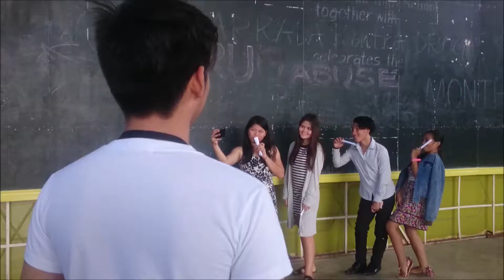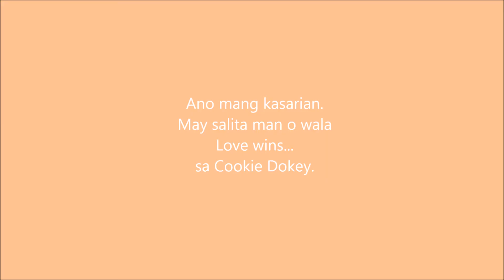Cookie Dokie || Advertisement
"Cookie Dokie, let the cookie say it!" ♥

Directed and Edited by: Ailah Janelle Ramientos

Members:
Ryan Jay Maghuyop
Justine Paul Pangasi-an
Kezia Acasio
Cherrielyn Lesondra
Ferlyn Pabalay
Dyan Pila
Mary Mae Soriano

Cameo: Rafael Christian Samson